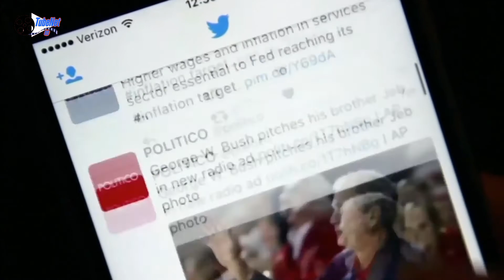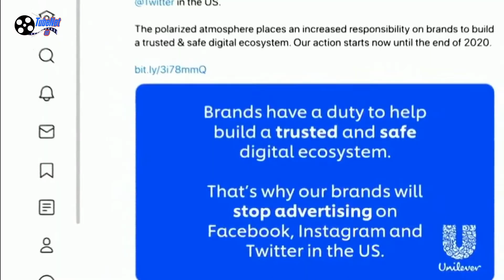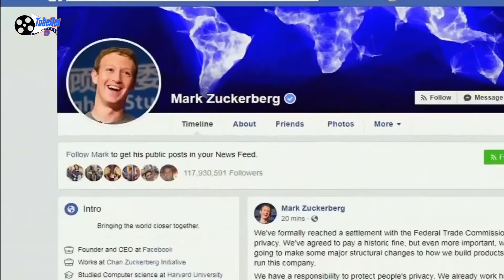বড় ঝুঁকির মুখে ফেসবুক | বিজ্ঞাপন দেওয়া বন্ধ করেছে অনেক প্রতিষ্ঠান।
ফেসবুকের বিজ্ঞাপন প্রচার বন্ধের ঘোষনা দিয়েছে  কোকাকোলা, ইউনিলিভারসহ কমপক্ষে ৯০ টি প্রতিষ্ঠান। ঘৃণা আর বর্নবিদ্বেষ ছড়ানোর অভিযোগে ফেসবুক বয়কটের সিদ্ধান্ত প্রতিষ্ঠানগুলোর । বিজ্ঞাপনদাতাদের সরে যাওয়ার ঘোষনায় প্রতিষ্ঠানটির শেয়ারের দর একদিনেই কমেছে ৮ দশমিক ৩ ভাগ...

At least 90 companies, including Coca-Cola and Unilever, have announced a ban on Facebook advertising. Organizations have decided to boycott Facebook on charges of spreading hatred and racism. The share price of the company has decreased by 8.3 percent in one day due to the announcement of the removal of the advertisers ...

About TubeNet BD:
You will find technological videos in this channel in Bangla. New video posts regularly. Thanks for being with us.
Tell us your likes and comment to improve our channel.
Thanks.

এই চ্যানেল এ প্রযুক্তি বিষয়ক ভিডিও বাংলায় পাবেন। নিয়মিত নতুন ভিডিও পোস্ট করা হয়।
লাইক, কমেন্ট, শেয়ার ও সাবক্রাইব করতে ভুলবেন না।
আপনাদের পছন্দ ও মতামত জানিয়ে আমাদের চ্যানেল উন্নয়নে সহায়তা করুন।
ধন্যবাদ।